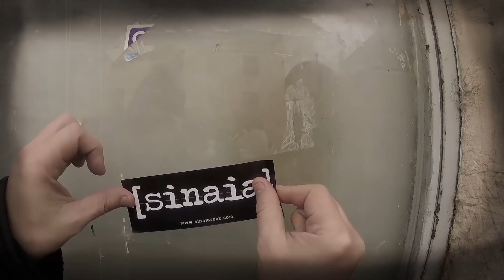Sinaia - Reinicio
Tercer sencillo extraido de "Sinaia", álbum debut de Sinaia.
Video realizado por Imake.es
+info: